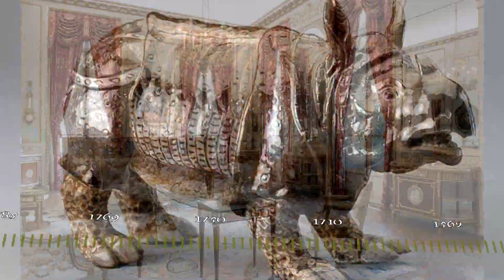Narcisse et Echo de Nicolas Poussin : analyse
Nicolas Poussin, peintre français à la carrière italienne, fut un artiste cultivé, génial et qui réfléchit jusqu'au bout à la valeur d'une scène, d'un paysage et à la transcendance divine que ce paysage représente. Si Dieu créé la nature, la nature n'est-elle pas divine ? Et le récit de Narcisse et d'Echo dans les Métamorphoses d'Ovide, n'est-ce pas la parfaite symbiose entre paysage et personnage ? Dans le respect du classicisme et des codes, la peinture se lit comme une poésie.

Instragram

Expertise : Nicolas
Montage : Simon